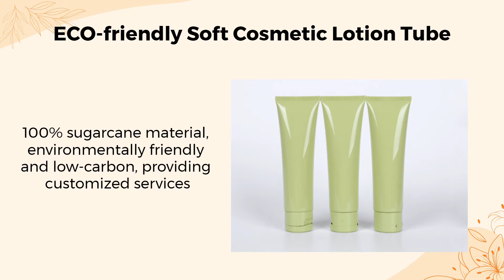Press Spray Bottle with plating spray pump and double wall cap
The spray pump clamps the bottom of the spray pump by the machine, thereby clamping the bottle. The material of the bottle is PET, its color can be various, we can achieve the effect you want by modulating the color, and can print different patterns on it.